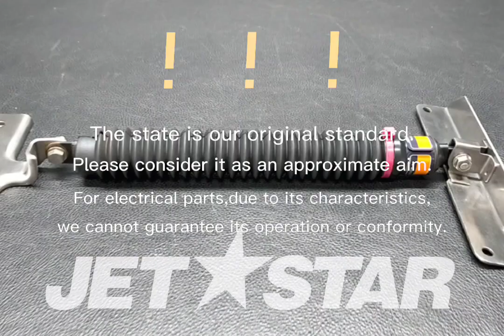Kawasaki STX-15F '13 OEM section (Hull Front Fittings) parts-DAMPER,HATCH-Used [K4959-19]